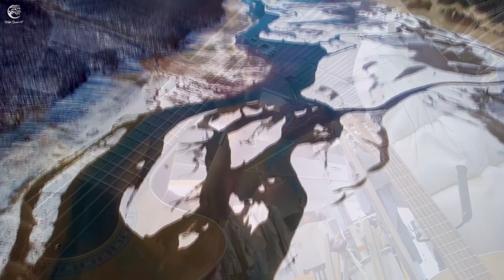'Boy From New York City'.